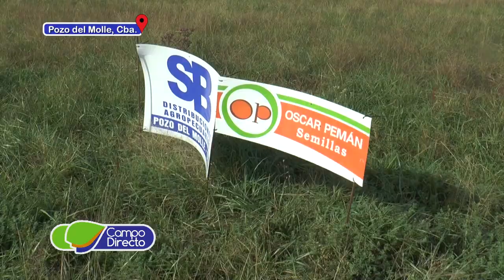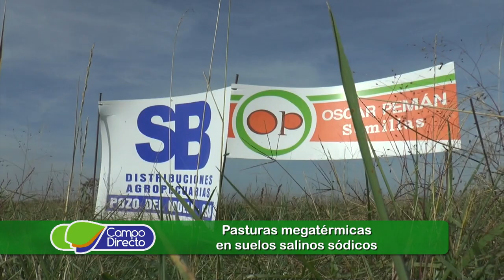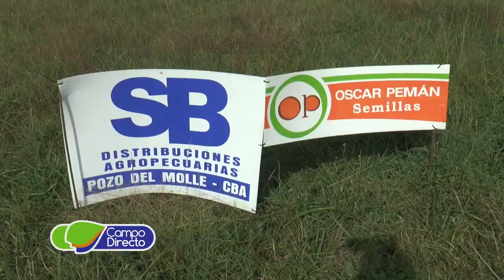Pasturas megatérmicas en suelos salinos sódicos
Pemán, prueba con éxito pasturas megatérmicas en suelos salinos/sódicos de Pozo del Molle.

Ing. Agr. Mariano Bonsignor
Depto. Técnico comercial - Oscar Pemán Semillas